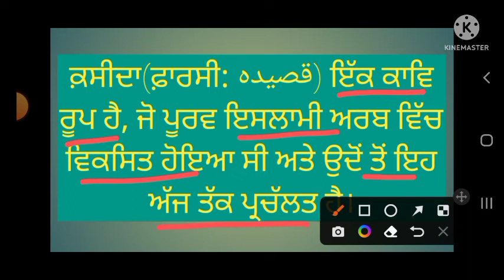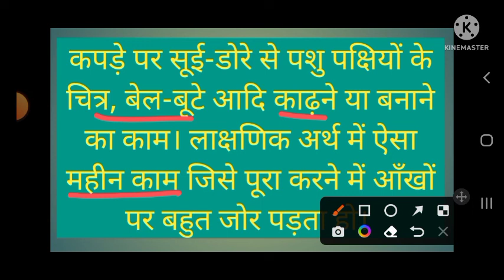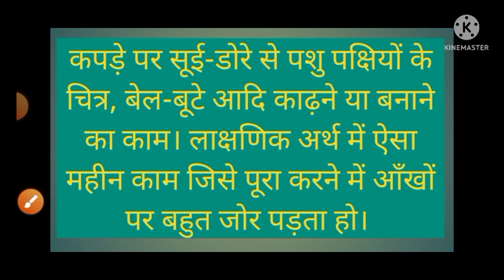ਕਸੀਦਾ || Word meaning Qaseeda in punjabi language